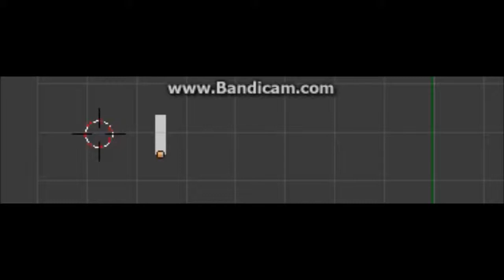Hot wheels TEAM Night Racer gameplay red team